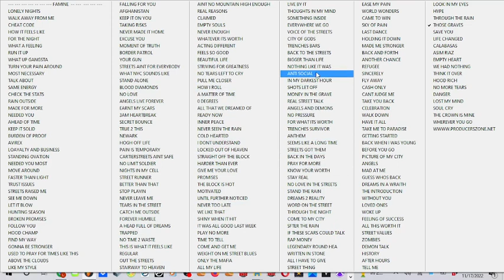[FREE] || VST PLUGIN 🔥🔥 FAMINE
busyworksbeats symerestunner pvlace nickmira best vsts,best plugins,best vst plugins,vst plugins,vst plugins 2019,vst plugins fl studio 20,
best vsts 2020,top vsts 2019,top vsts for fl studio, top vsts for hip hop,top 5 vsts,best vsts for trap beats,best vsts for hip hop,
best vsts for r&b,best vsts for melodies,best vsts for producers, best vsts for vocals,best vsts 2019,omnisphere 2,output arcade, top 5,
top 5 vst plugins 2020,top 5 vst plugins for fl studio, best plugins 2019, top plugins 2019,top vocal plugins,best piano plugin,
best mastering plugin,top plugin list,top vsts,top vst plugins,best waves plugin,which plugins to buy,